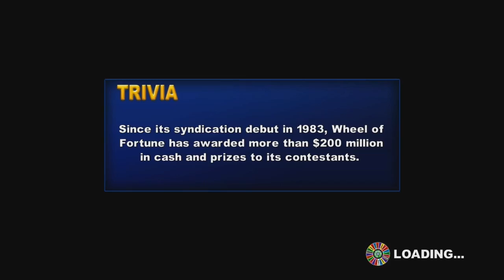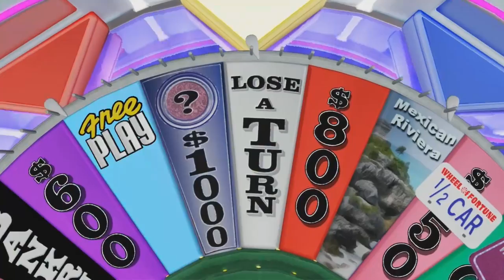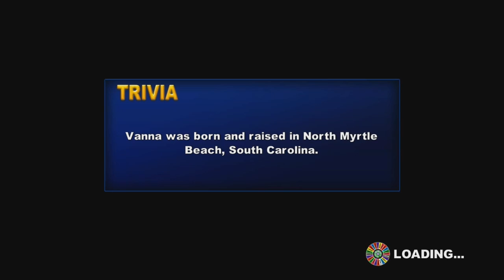Much Games Crew Plays Wheel of Fortune Finale: And the Winner is?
Welcome to the finale of Wheel of Fortune. Who will be the winner of this final game